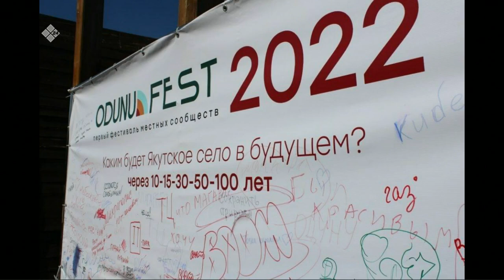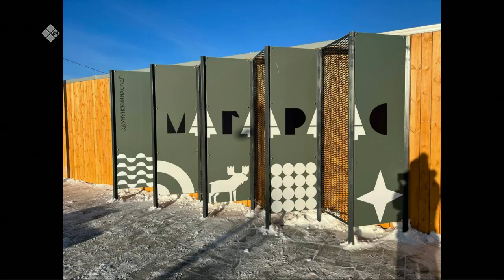«Тэтим чааһа» (24.05.23)